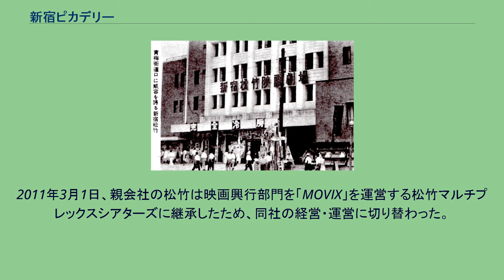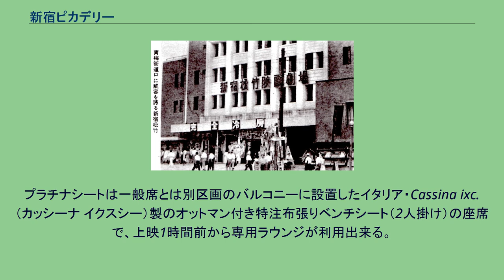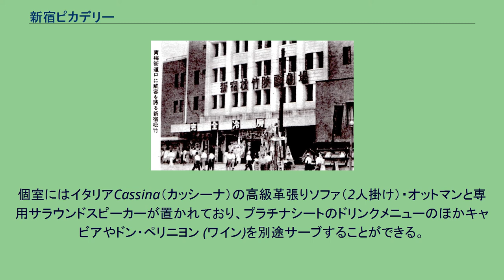新宿ピカデリー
新宿ピカデリー（しんじゅくピカデリー）は東京都新宿区新宿3丁目の靖国通り沿いにあるシネマコンプレックス。
新宿松竹映画劇場時代 （『映画館のある風景 昭和30年代盛り場風土記・関東編』 キネマ旬報社、2010年） 初代「新宿ピカデリー」があった『新宿松竹会館』（しんじゅくしょうちくかいかん）は1958年10月28日に、「新宿松竹映画劇場」「新宿名画座」「新宿スター座」「新宿松竹文化演芸場」の4館で開業。
1962年8月13日から9月28日にかけて大改修を行い、「新宿ピカデリー」「新宿松竹」（地下劇場）の2スクリーンになった。
1987年7月、建物内にあった麻雀荘を改修して1館増やし、更に1992年8月に「新宿松竹」を2分割して計4つのスクリーンで構成され、常にヒット予想の高い洋画と邦画を多く上映していた。
しかし建物の老朽化などを理由に2006年5月14日で閉館となった。
再開発事業は松竹が行い、2008年7月14日の「カンフー・パンダ」のジャパンプレミアでこけら落としを行い、7月19日に正式にオープンした。
地下2階地上12階建で、設計は松田平田設計が手掛け、大成建設・西松建設・東急建設の3社が共同で施工した。
シアター表記は数字＋*（例:5*）。
2011年3月1日、親会社の松竹は映画興行部門を「MOVIX」を運営する松竹マルチプレックスシアターズに継承したため、同社の経営・運営に切り替わった。
2013年8月20日、松竹は累計来場者数が、オープン5周年を迎えた2日後の2013年7月21日（日）に1,000 万人を突破したことを発表。
同社によるとこれはシネコン史上最速での達成とのこと。
主に丸の内ピカデリー系列の作品を主体に上映するが、東宝系の作品、ドリームワークス系のアニメ作品、ワーナーブラザース系の作品、アスミック・エース系の作品も上映される。
丸の内ピカデリーが基本的に実写映画主体の上映に対して、当劇場はアニメ映画の公開の比重も少なくないことも特徴の一つである。
公開初日舞台挨拶の場所になることも少なくなく、チェーンマスターになる作品も、年にいくつかのペースで存在する。
これは、銀座方面のメイン館の一つである東劇がシネマ歌舞伎を独占上映していること等も関係している。
また、いわゆる期間限定上映（イベント上映、特別興行上映）の主会場となることも少なくない。
下記に、チェーンマスターとして上映された主な作品を挙げるが、必ずしも全てを網羅している訳ではないことに留意されたい。
☆印は、丸の内ピカデリーでも上映された作品。
※印は、いわゆる特別興行作品（あるいは期間限定上映作品）。
ビル4階にあるシアター1*（定員580人。ブロックバスター系大作を主に上映）には一般座席とは別に、映画館サービスのプレステージを追及したプラチナルーム2室とプラチナシート22席を設置している。
プラチナシートは一般席とは別区画のバルコニーに設置したイタリア・Cassina ixc.（カッシーナ イクスシー）製のオットマン付き特注布張りベンチシート（2人掛け）の座席で、上映1時間前から専用ラウンジが利用出来る。
ラウンジではワイン・シャンパン・カクテル（いずれも有料）などアルコールドリンクやデザートをオーダーできる。
利用料金は鑑賞料込みで1人5千円である。
プラチナルームは野球場や演劇場のボックスシート・VIPルームに該当する設備で、プラチナシートの両端に設置された個室越しでホームシアターを凌ぐ環境で鑑賞できることを売りにしている。
個室にはイタリアCassina（カッシーナ）の高級革張りソファ（2人掛け）・オットマンと専用サラウンドスピーカーが置かれており、プラチナシートのドリンクメニューのほかキャビアやドン・ペリニヨン (ワイン)を別途サーブすることができる。
また、上映1時間前よりリラクゼーションルーム（前室）が利用出来、ウェルカムドリンクとしてヴーヴ・クリコがサービスされる(2011年5月現在)。
個室ではあるが3名以上や幼児連れでの利用はできない。
利用料金は2名分の鑑賞料込みで3万円である。